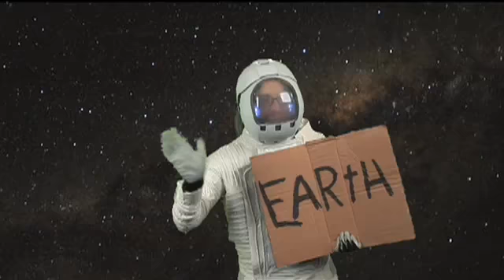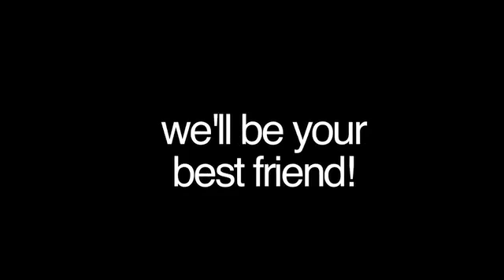Lost in Space BFX Classic : Original Short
For this Classic BFX Original Short, Erik answered all the Sci-Fi fans' requests for a cheap space suit and space helmet.  When two innocent space cadets get launched into deep space, only one survives thanks to his space suit and helmet.  That is, until his snarky captain zaps him with a laser.  Engage!